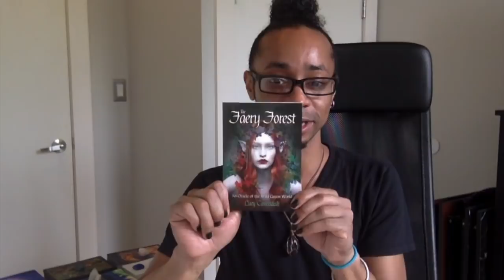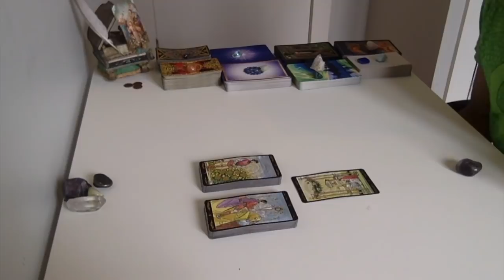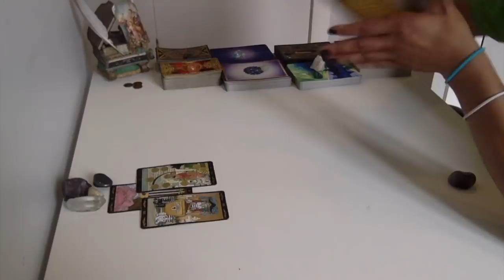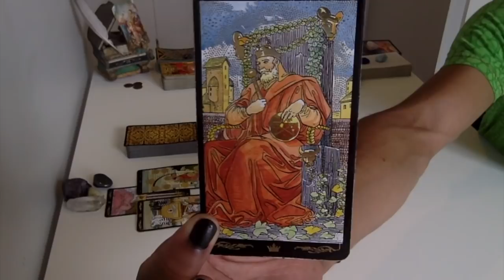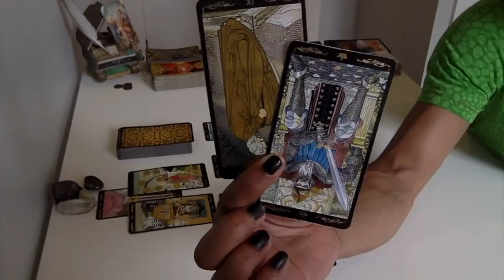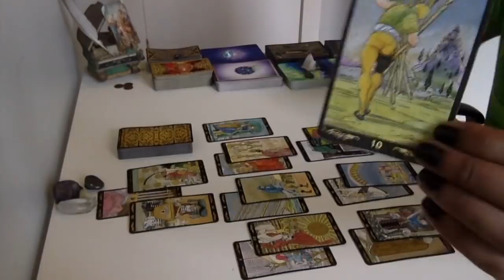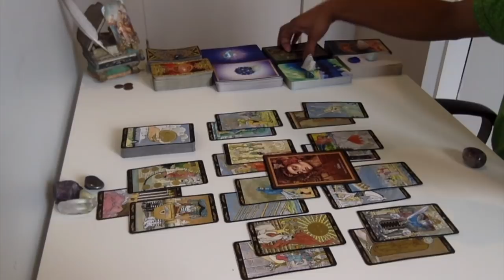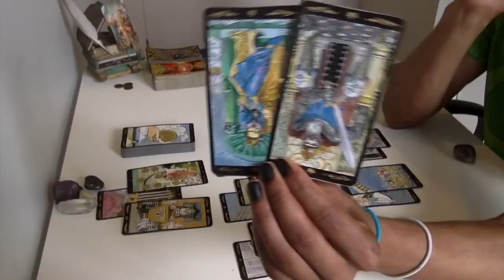Cancer - Come Out Of Your Shell & Release The Burdens - August 2018